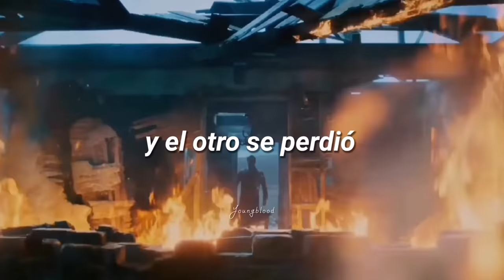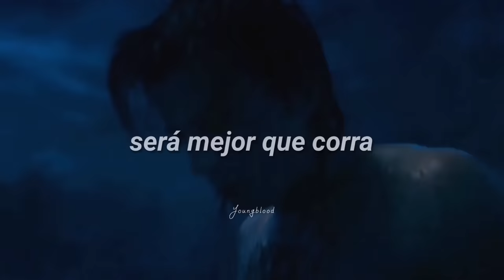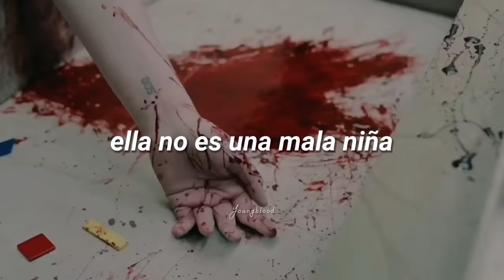“my baby's got a gun, I better run” || LETRA NO 100% OFICIAL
|| Pónganlo en 1080 para tener mejor calidad, por si no se ve muy bien ||

// Si notas algún error ortográfico no dudes en comentarlo para poder seguir mejorando, lamento la equivocación.

También recuerda que en algunas ocasiones la canción no está traducida literalmente ya que no se entendería muy bien en español. //

🔥 Canción: Hayloft II
☠️ Artista: mother mother
🎥Serie: Stranger things
🥞 Personajes: Todo el cast de Stranger things

Letra:
Whatever happened to the young, young lovers?
One got shot and the other got lost in
Drugs and punks and blood on the street
Blood, blood on her knees
Bloody history (yeah)
Whatever happened to the hayloft?
Burnt to the ground, and what about Pop?
He took his ass back to the crack shack
With his long johns on, singing that old song
My baby's got a gun, my baby's got a gun
My baby's got a gun, I better run
My baby's got a gun, it goes
Boom, boom, crack, ga-ga-ga-ga, boom, boom
An eye for an eye, a leg for a leg
A shot in the heart doesn't make it unbreak
She really didn't wanna make it messy
She really, really didn't, but the girl gone cray
She crucify (she crucify)
Hey Pop, you die, you die
Boom, boom, crack, ga-ga-ga-ga, boom, ga-ga-ga-ga
She's not a bad kid
But she had to do it
She had to do it
They're not a bad kid
But they had to do it
They couldn't not
They had to face off
She had to crack
She had to kill Pop

HAYLOFT II, mother mother, traducción al español
Hayloft II, mother mother, sub español